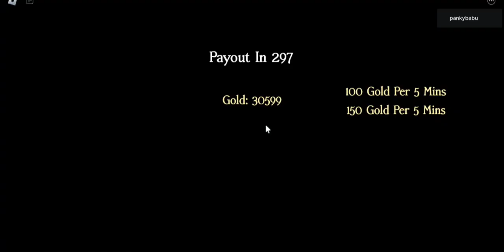All *Secret* [ BIG UPD ] Ultimate Attack On Titan Codes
All *Secret*  [ BIG UPD ] Ultimate Attack On Titan Codes | Codes for  [ BIG UPD ] Ultimate Attack On Titan Roblox  2023
In this video i will show you all working  [ BIG UPD ] Ultimate Attack On Titan codes in roblox 2023. Redeem codes for  [ BIG UPD ] Ultimate Attack On Titan for rewards.
Code  [ BIG UPD ] Ultimate Attack On Titan. These all  [ BIG UPD ] Ultimate Attack On Titan new codes are available for some days. Go and redeem codes before expiry. When new  [ BIG UPD ] Ultimate Attack On Titan code will come, I will update with video. Every week I upload codes for  [ BIG UPD ] Ultimate Attack On Titan so you stay updated.